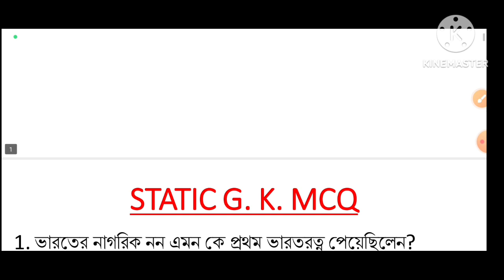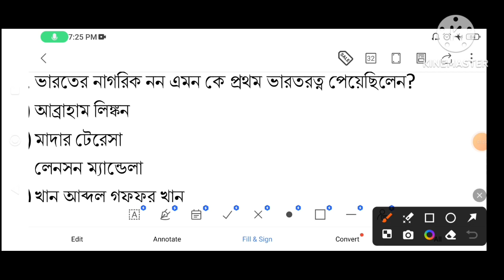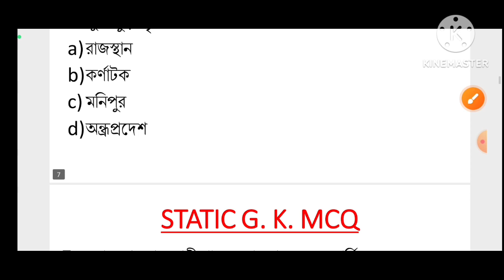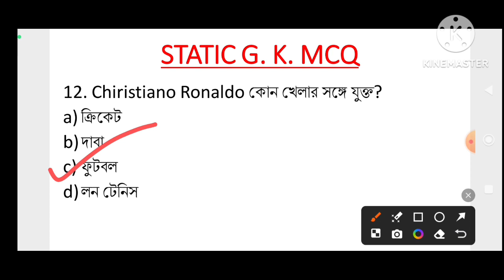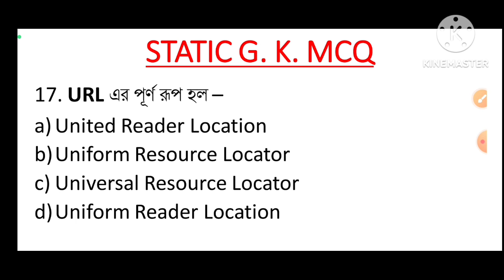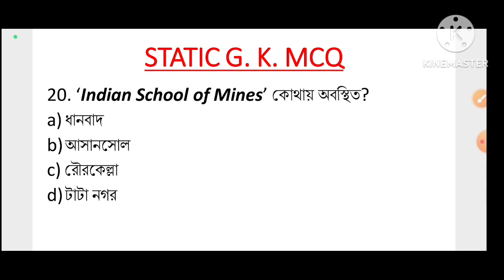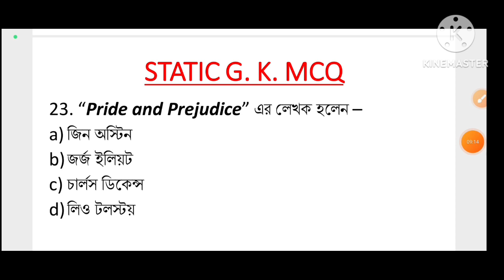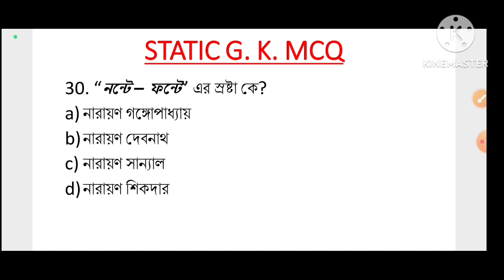WBPSC/SSC/GP STATIC GK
In this video I have discussed about Static gk MCQ for all competitive exam